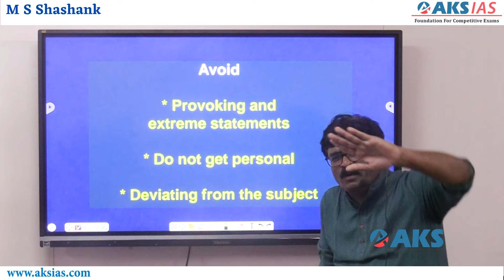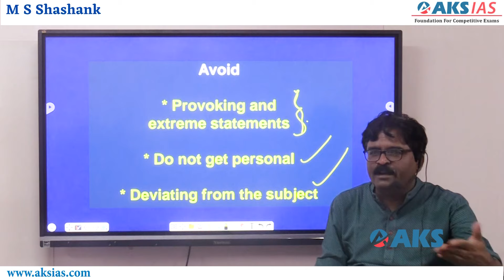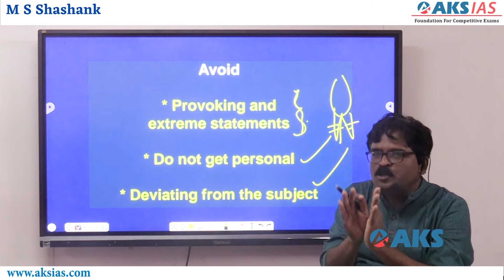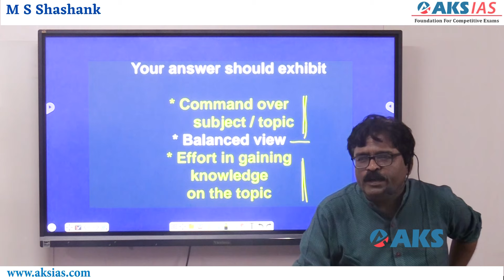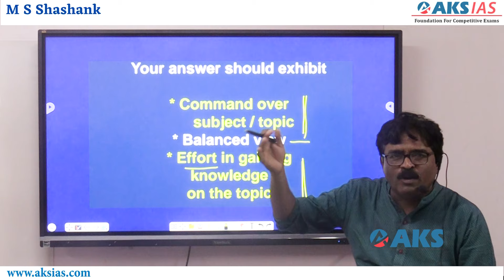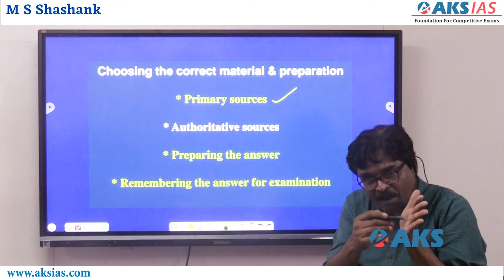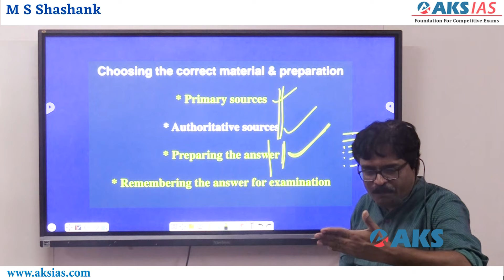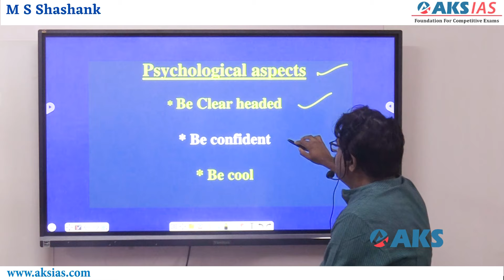APPSC Group1 Mains Answer Writing లో చేయకూడనివి? |AKS IAS